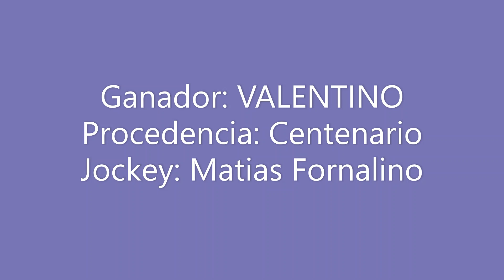VALENTINO Club Hipico "Riveras Neuquinas - Vista Alegre - 02-04-2023